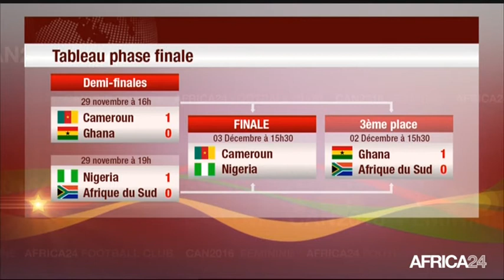CAN féminine 2016 - Afrique: Portrait de la mascotte "Lili" - 02/12/2016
La mascotte officielle de la CAN féminine 2016 s’appelle “Lili”. Souvent en compagnie du ballon officiel de la compétition baptisée “Marhaba”, cette mascotte suscite interrogations. Qui est-elle ? Que représente-t-elle ? Des éléments de réponses dans la troisième et dernière partie de l’émission.